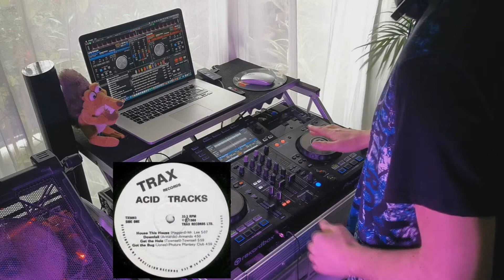Mix acid house 80's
01-  Sleezy- D - I've lost control - 1986
02-  Acid trax - phuture - 1987
03-  Humanoid stakker mixed by brian dougans - 1988
04-  The party boy - the twilight - zone ukedit - 1988
05-  808 state - flow - coma - 1988
06-  The endless pokers - the poke the after poke - 1987
07-  A guy called gerald - Voodoo ray - 1988
08-  Armando - 100 of dissin you - 1988
09-  Fast eddie - acid thunder - 1988
10-  The shamen - Phorward - 1989
11-  Tyree acid - over - 1987
12-  Hithouse - rob's - acid hell hitouse - 1989
13-  Armando - land of confusion - 1988
14-  Genside II - death of the kamikaze - 1990
15-  Joey beltram - energy flash - 1990
16-  Armando - downfall - 1988
17-  LFO - LFO leeds warehouse - 1990
18-  Blake baxter - when a tought - 1991
19-  Mr LEE - pump up london - 1988
20-  Larry heard - Acid attack - 1988
21-  Maurice - this is acid - 1988
22-  L factor - simply acid - 1991
23-  Spiral tribe - forward the revolution - 1992